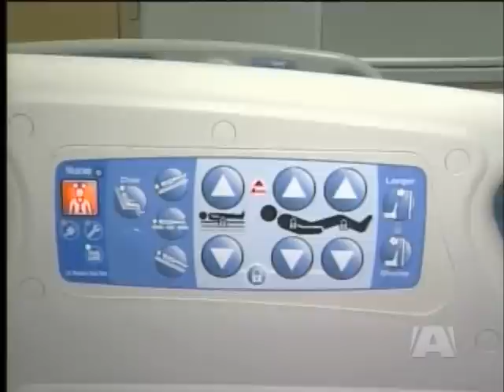$25 Million Needed For New Hospital Equipment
VICTORIA - Victoria's new patient care centre at the Royal Jubilee Hospital opens in two months.

But the state of the art facility needs modern equipment to provide the best possible care.

Today, the Victoria Hospitals Foundation rose to the challenge with its largest ever fund-raising campaign.